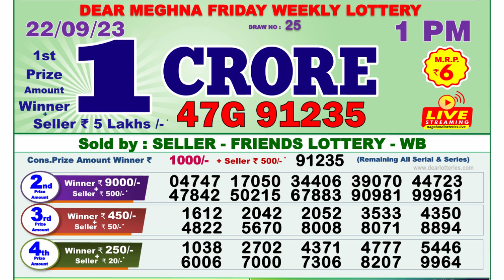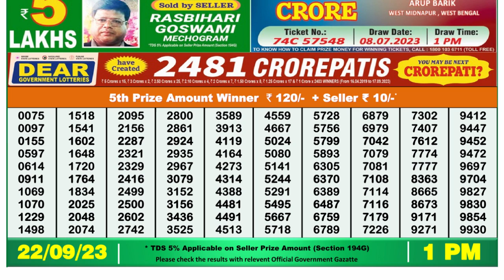🔴Dear Lottery Sambad Live 1pm today 22.09.23 Nagaland State Lottery Result